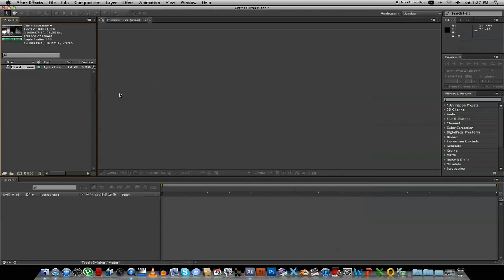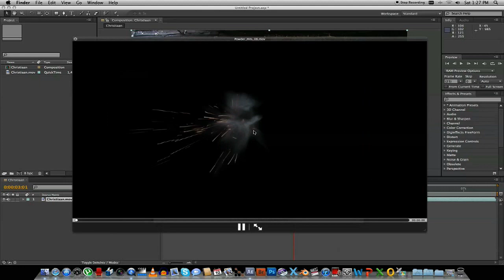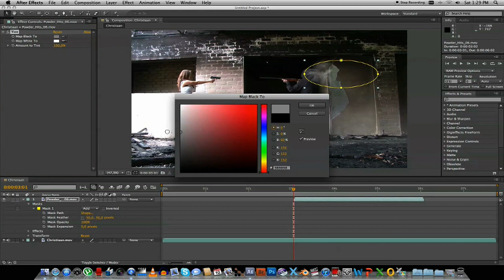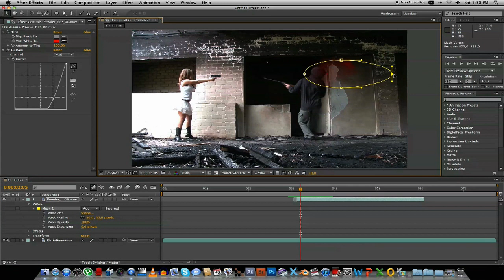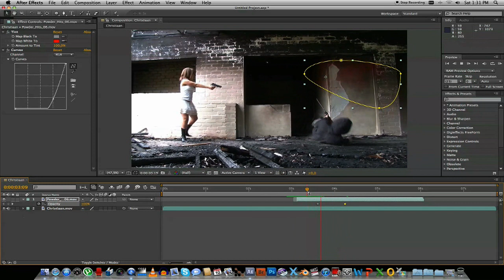Tutorial: Blood Spray Or Blood Mist Hit After Effects Tutorial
An Adobe After Effects Tutorial on how to create Blood Mist / Blood Hit.